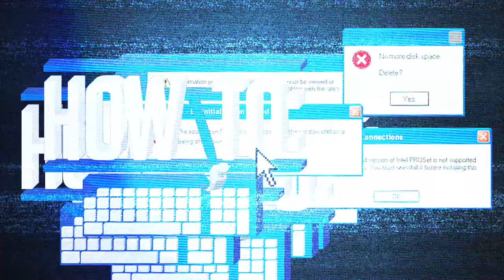How To: Trine 3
We recorded a fantastic video in Trine 3, but that video accidentally got deleted. So here’s this.